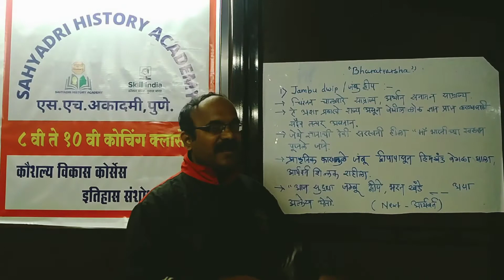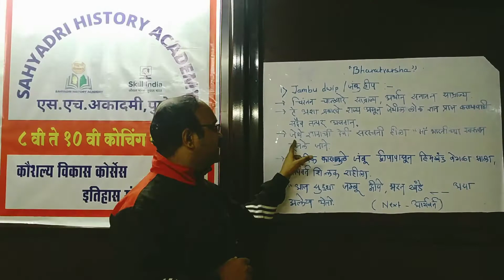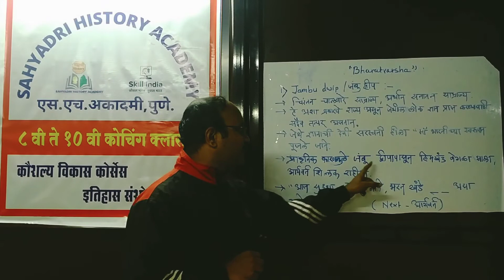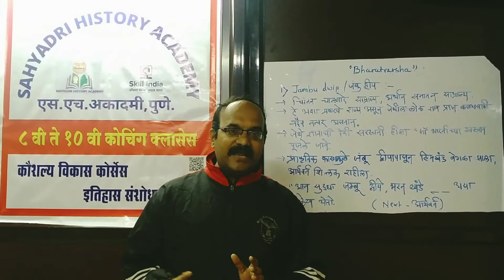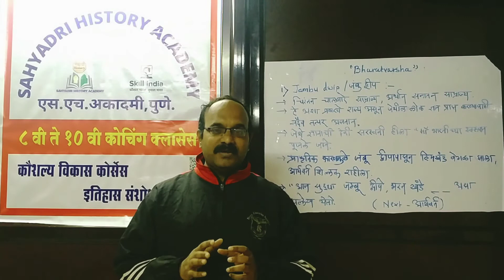जंबुद्वीप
भारतवर्ष ही संकल्पना स्पर्धा परिक्षांसाठी महत्वाची संकल्पना आहे. त्यातील उपसंकल्पना जंबुद्वीप महत्वाची आहे.तीची चर्चा आपण या भागात केली आहे.